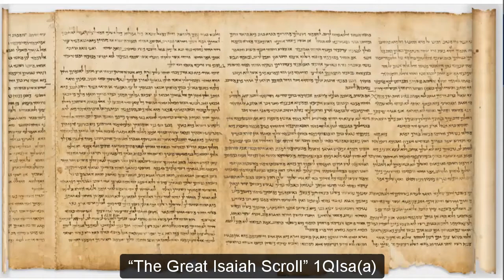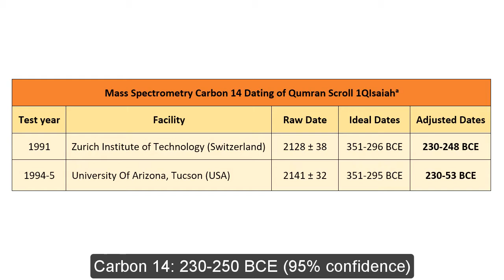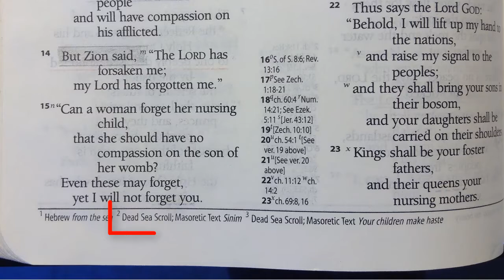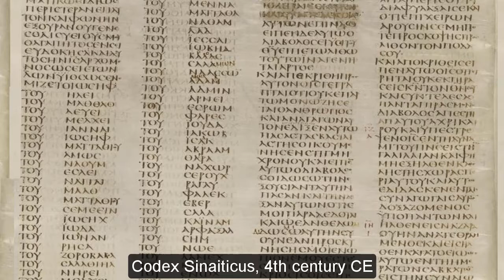“The Great Isaiah Scroll” 1QIsa(a)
The oldest manuscript of a whole book of the Holy Bible

A leathern, hand-copied, Hebrew scroll of the entire, biblical Book of Isaiah, designated 1QIsaa, was discovered in 1947 in a cave near Qumran, in British-mandated Palestine.

In the years following, fragments and pieces of some 20 other copies of the Book of Isaiah were found in various other caves.

Measuring 734 centimeters in length, 1QIsaa’s 54 columns of text contain all and only the 66 chapters of the Book of Isaiah, as scribes transmitted it through the centuries until modern times.

Mass Spectrometry radio Carbon dating conducted in the 1990s has determined that 1QIsaa was copied sometime between 230 and 250 BCE, making it to be about 1000 years older than all other existent copies.

Between two centuries BCE and 1000 CE, scribes copied and recopied the Book of Isaiah with astonishing accuracy. Most differences between the oldest and the latest copies consist of alternate spellings, equivalent expressions, scribal errors and corrections.

There are also a small number of variant readings that modern Bible translations have adopted or mention in footnotes.

During the same centuries that 1QIsaa was copied, Jews translated all of the Hebrew Scriptures into Koiné Greek. This translation has come to be called the Septuagint.

At the start of his public ministry, Jesus Christ entered a synagogue where he opened the Book of Isaiah and read the following text from a Hebrew scroll similar to 1QIsaa:

‎רוח יהוה עלי יען משח יהוה אותי לבשר ענוים של חני ולחבוש לנשברי לב לקרוא לשבויים דרור ולאסורים פקח קוח‎ לקרוא שנת רצון ליהוה.

The Greek Gospel of Saint Luke recounts this event, quoting the same text from a version of the Greek Septuagint. In English:

to proclaim good news to the poor.
He has sent me to proclaim liberty to the captives
and recovering of sight to the blind,
to set at liberty those who are oppressed,
to proclaim the year of the Lord's favour.” Luke 4:18-19 ESV 2016

Those who heard Jesus that day tried to kill him, because he was making himself out to be the awaited anointed one, the Messiah of God.

Is it time for you to procure a Bible and to read for yourself this ancient Book of Isaiah? And then to read for yourself the Gospel of Jesus?